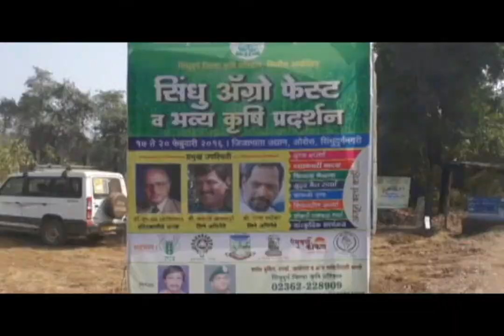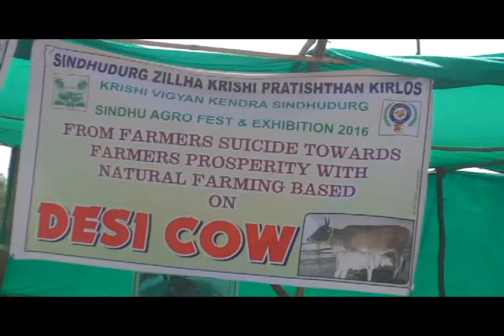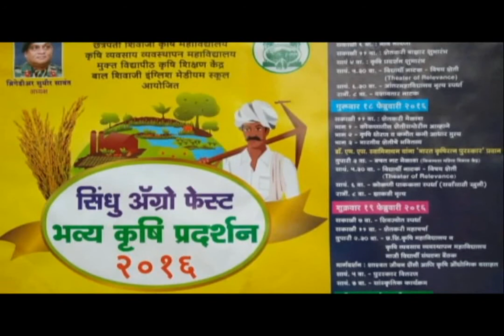Sindhu Agro Festival 2016 - Part 4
Sindhu Agro Festival 2016 - Part 4, closing ceremony